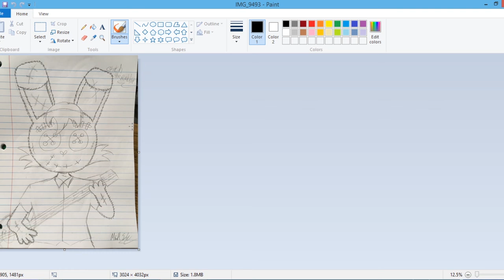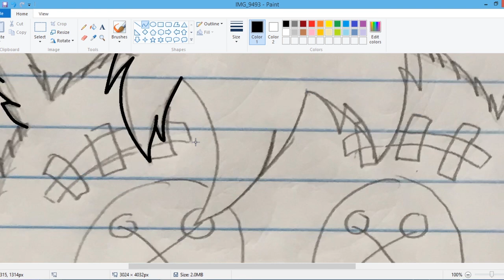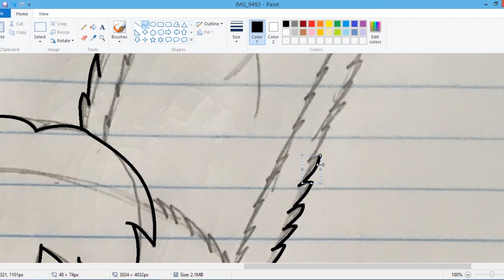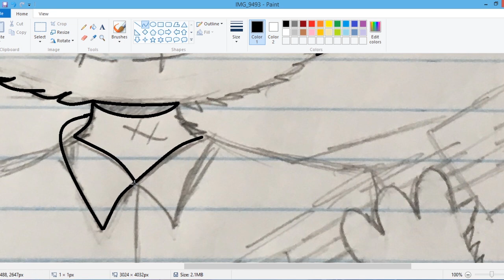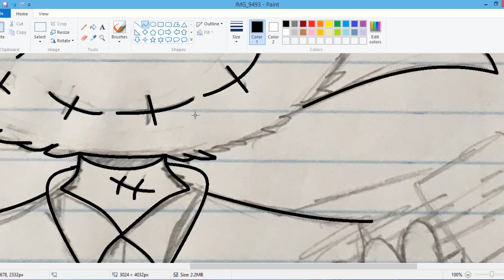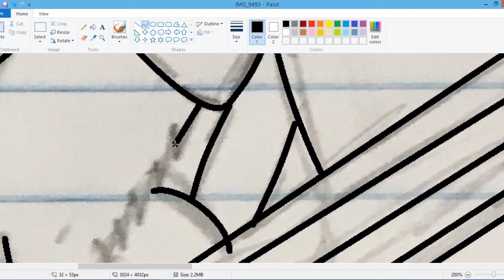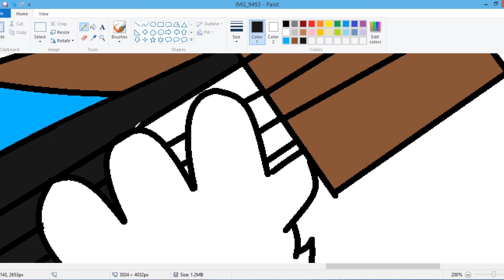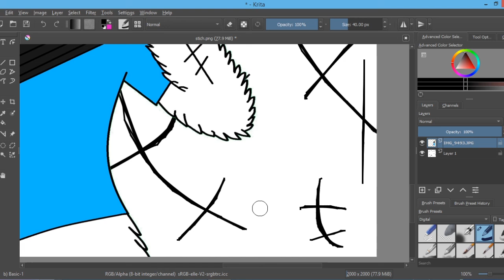Stitch the Rabbit/Speed Arts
If u could, Falcon Punch! that like button
in the face and hit bell notification to let u know when i upload or go LIVE ,if your new, subscribe today and become a part of the The Rose Army!

Please go check out the merch/
and go to my Instagram because I'm selling some merch too!